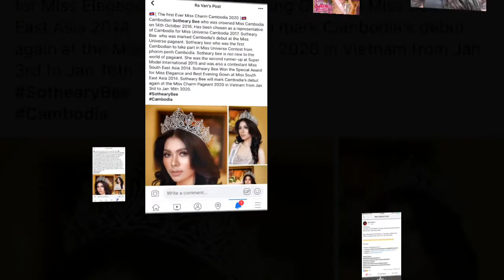Miss Charm Cambodia 2020 [Sotheary Bee]